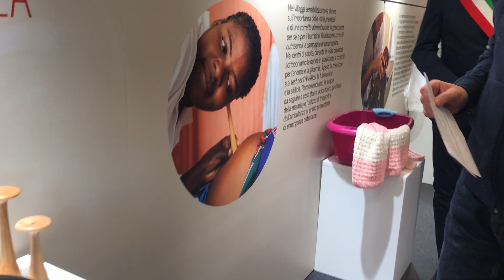E' arrivato a Rovigo il treno della salute